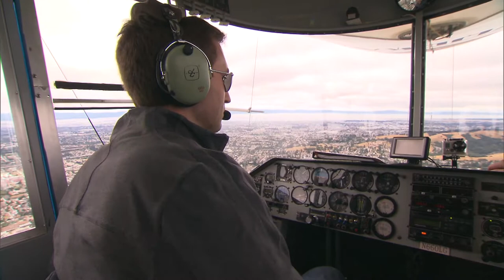First time flying a blimp! (raw video)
In 2013, I had the opportunity to fly an American Blimp Corporation A-60+ Lightship.  Back then, it was wearing the colors and logo of Hangar 1 Vodka, frequently making trips overhead MLB games in San Francisco and Oakland.